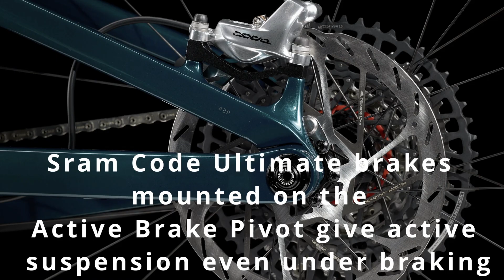Trek Fuel EXE 9.9 T- Type All Ride Now TV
All new for 2024 Trek's top end lightweight E-MTB is hard to beat!